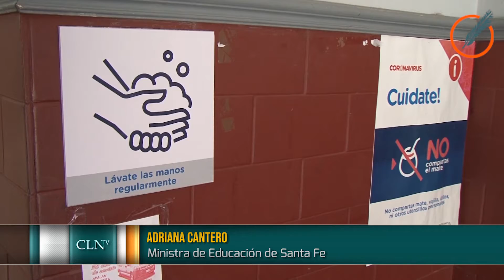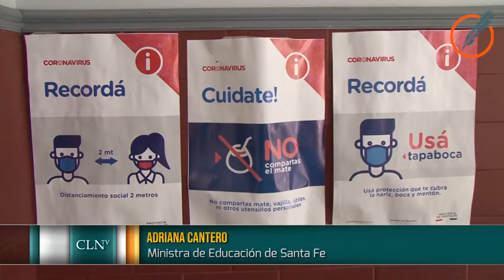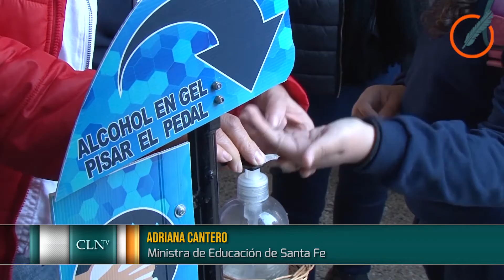Presencialidad plena en Santa Fe: la ministra pidió creatividad y el uso de todos los espacios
La titular de la cartera de Educación indicó que los establecimientos dispongan de patios, gimnasios o comedores para garantizar el distanciamiento y el retorno a las aulas de todos los alumnos de las trayectorias obligatorias.